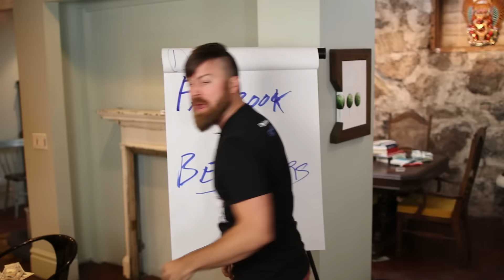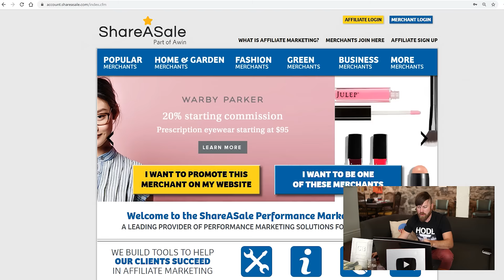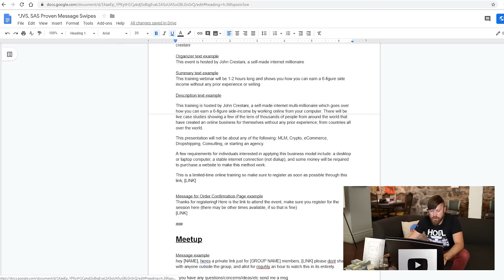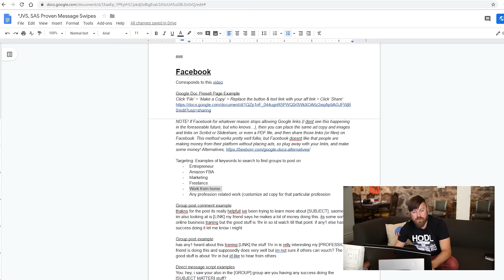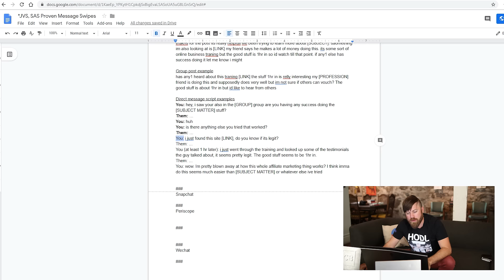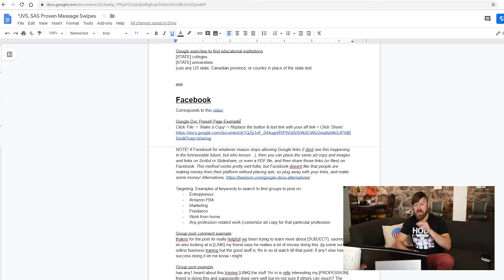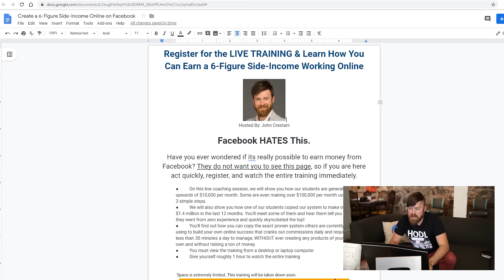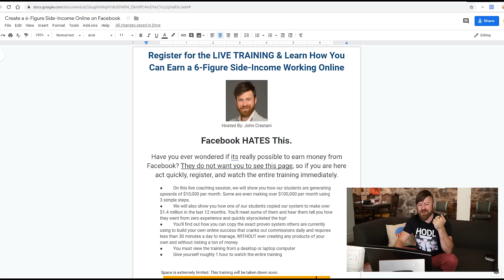How To Make Money With Facebook For Beginners 2022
Does that sound crazy? I’m here to tell you it’s possible!

02:06 I failed again and again until I found the right formula
03:00 Get started with these affiliate networks
04:55 Let’s go into each step
07:33 How to send direct messages
11:00 Create your affiliate link
15:30 Sharing your link
17:06 Tell others about your success

John Crestani